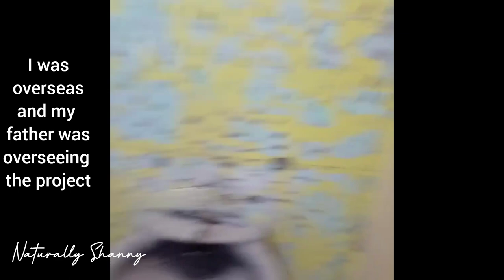Renovating my bathroom | Part 1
Some days I feel like an Interior Designer and I might take on  a challenge or two. So here I am, a few hundred thousand dollars poorer renovating my bathroom space. There is still more to done so enjoy part 1 but there might not even be a part 2.